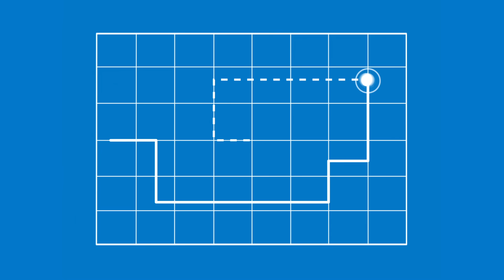VEX IQ Robotics Competition : Rapid Relay | 2024-2025 Game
VEX IQ Robotics Competition : Rapid Relay | Official Game Overview!